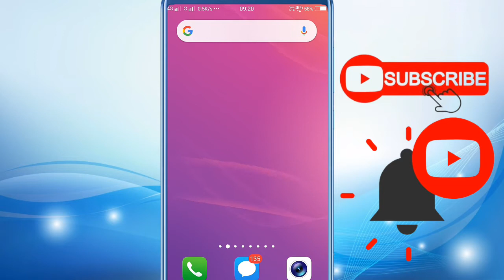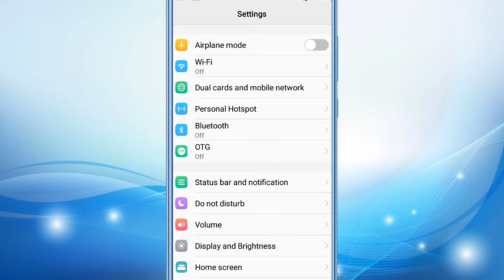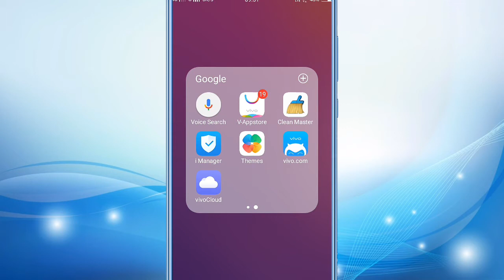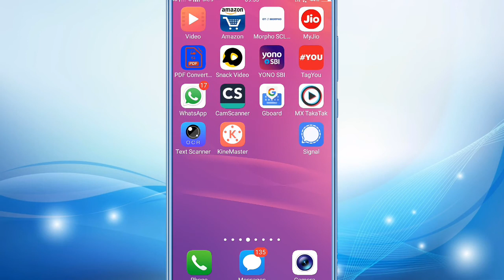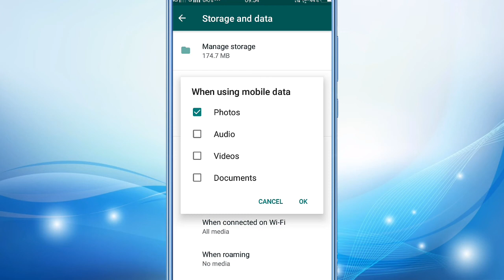Net Jaldi Khatam Ho Jata Hai To Kaya Kare | How To Use 1GB Data Full Day | How To Save Mobile Data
Hello friend's aap ka bhi internet data jaldi se khatm ho jata hai to phir aapko video me batlaya gaya 2 setting karna hoga iskebad aapka 1Gb data 24 hour chalega muchhe bisvash hai ki video se aapko sahayata jarur milega .

Resolved in this video

1. डाटा जल्दी खत्म हो जाता है तो बस ये सेटिंग कर दो
2. डाटा जल्दी खत्म हो जात हैं
3. 1 gb internet pure din kaise chalaye
4. 1gb data pure din kaise use kare
5. how to save data
6. how to use 1GB data 24 hour
7.Data Mb Jaldi Khatm Ho Jata Hai To Kya Kare Fixed
8. 1gb data ko pura din kaise chalayen
9. 1gb data ko pura din kaise chalaye

Apne Bhai Ko Yaha Se Bhi Follow kare -